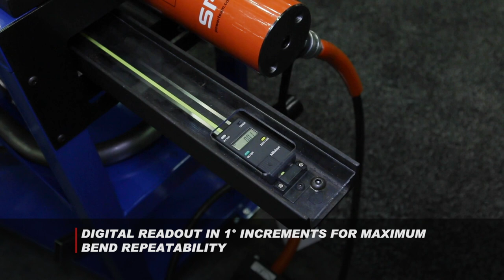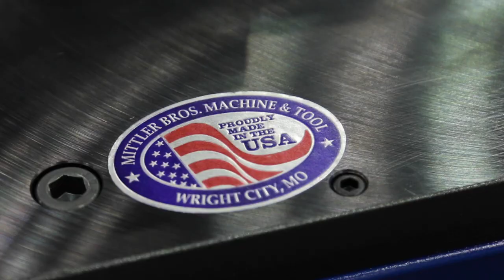PRI 2018: Mittler Bros 180-Degree Hydraulic Tube Bender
Mittler Bros. is renowned for its fabrication tools. Here we take a closer look at the 180-degree Hydraulic Tube Bender with a 25 ton ram. The digital readout has 1-degree increments for max repeatability. It is capable of bending round or square tubing up to 2-inches, whether it is aluminum, 4130, mild or stainless tubing. The rolling stand allows you to get closer to your work area.